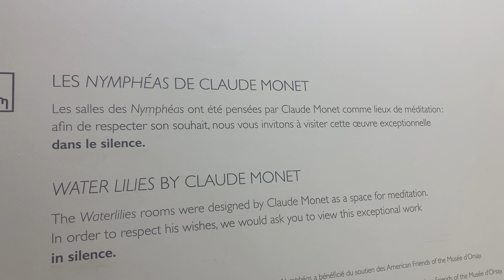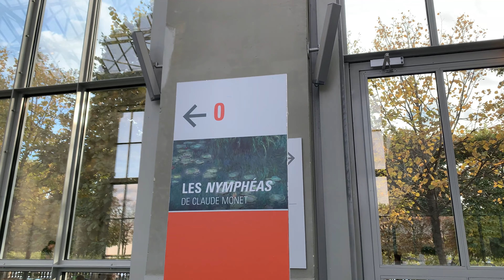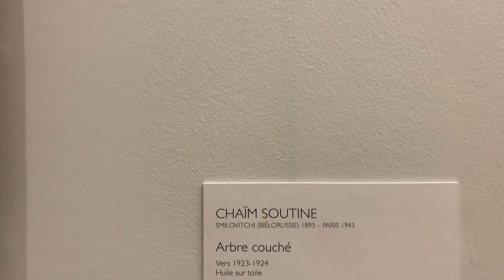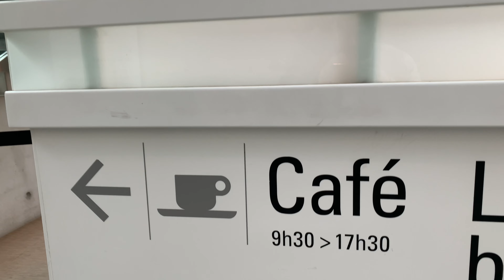🇫🇷 Musée de l’Orangerie : Visão Geral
Diga qual pintor você quer ver depois desta visão Geral do Museu da Orangerie (Musée l'Orangerie)!